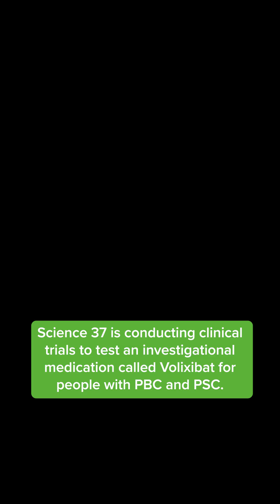Itching and Liver Disease: Why Your Skin Might Be the First Sign of Trouble | Science 37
Itching (pruritus) is a common sign of chronic liver disease. It can be a localized itch on your lower arm or an all-over itch. Either way, it can result in a distracting and overwhelming desire to scratch.
Liver-related itching usually doesn’t go away on its own, but there are ways to manage it.

About Science 37:

With nearly a decade of experience delivering hybrid and decentralized clinical trials, Science 37 brings together the end-to-end infrastructure and clinical expertise to deliver the full spectrum of remote research, while providing the flexibility to meet evolving patient and investigator needs.

Your journey towards contributing to AFib research starts here!